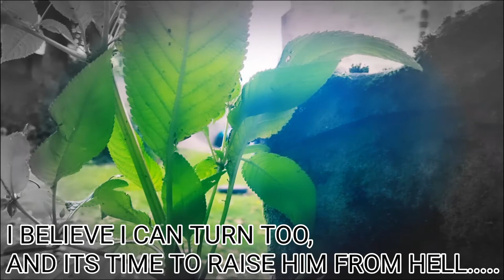Homeward Bound for the Prince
The CEO takes advantage of a weakened Dagon and sends him back to Hell